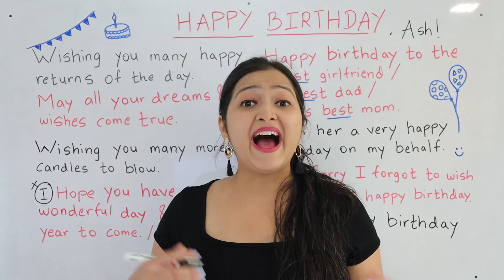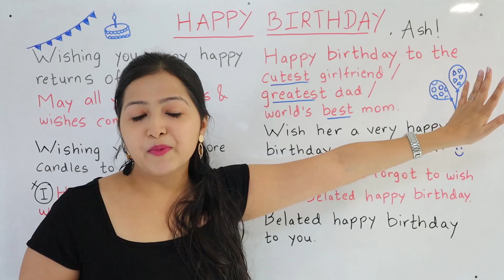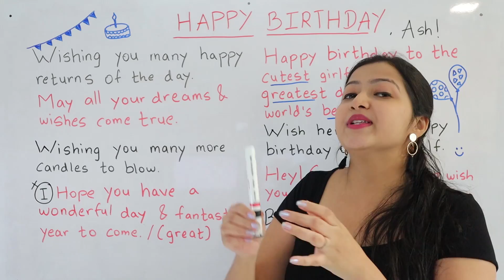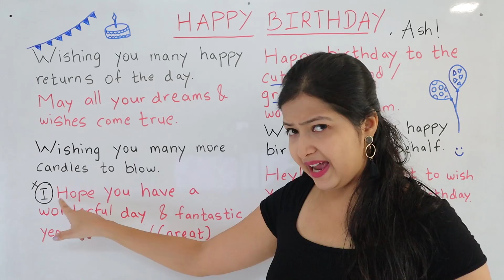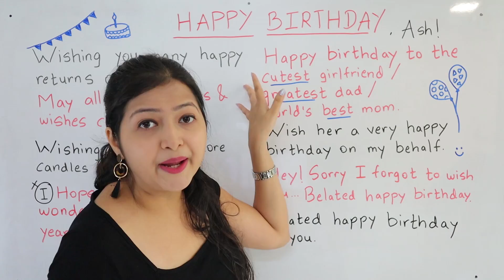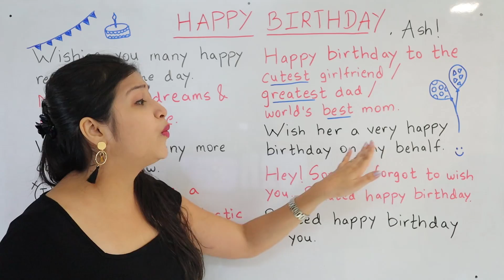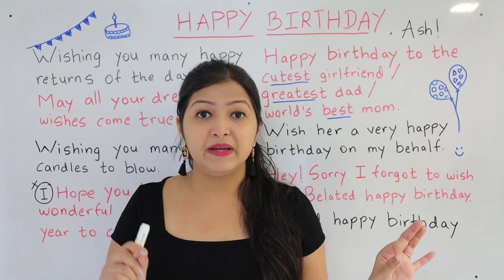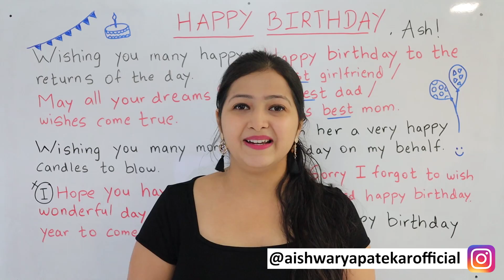Happy Birthday English Sentences - रोज बोलले जाणारे इंग्रजी वाक्य Spoken English in Marathi.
About:
In this video you will learn SMS and Whatsapp English sentences which are useful for daily basis. It will  be perfect for beginners who are learning Spoken English in Marathi language. This is free English learning course for you.